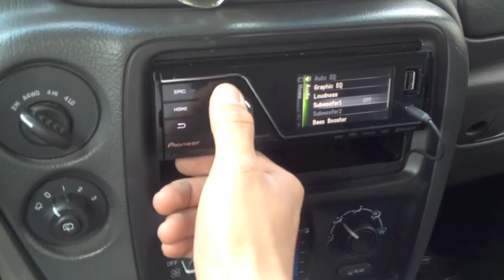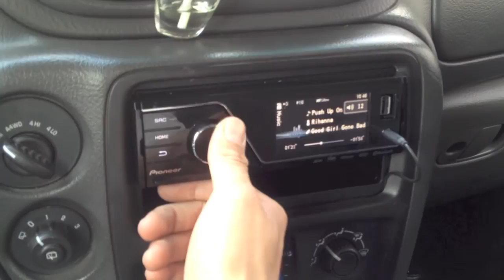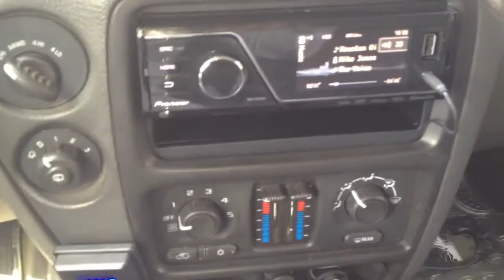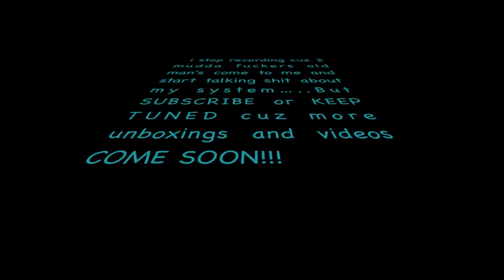Chevy TrailBlazer 4500Watts RMS Rockford Fosgate Amps & AA SMD 18'' Dual 1ohm #1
Finally i Got a Small Demo For You Guy's. I Hope You Like.

Head Unid Pioneer MVH-P8200BT
1 Rockford Fosgate T25001bdCP
1 Rockford Fosgate T1000-4
1 Ascendant Audio SMD 18'' Dual 1ohm
1 AudioControl Epicenter
1/0 gauge Rockford Fosgate wire all through out
1 Belkin Bluetooth
2 Rockford Fosgate Punch Pro PPS4-6(Midbass)
2 Alpine SPS-610 6.5''(Mids & Highs)
(SOON WILL COME MORE STUFF)

songs:Push Up On me by Riahana & Houston oiler By Mike Jones